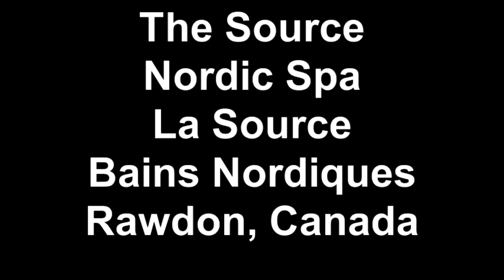The Source Nordic Spa La Source Bains Nordiques Rawdon, Canada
Travel Writer Nancy D. Brown, visits Rawdon, Quebec, Canada to experience the Nordic spa, La Source bains Nordiques.